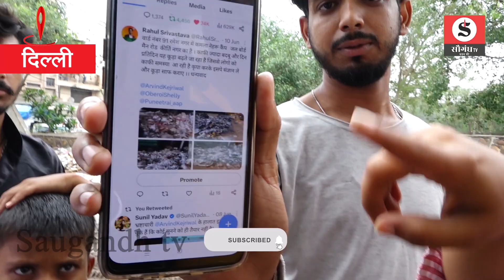Delhi का Kirti Nagar बना कूड़ाघर | लगातार Complaint के बावजूद भी नहीं है कोई सुनवाई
Delhi's Kirti Nagar turns into a garbage dump. There is no hearing even after continuous complaint